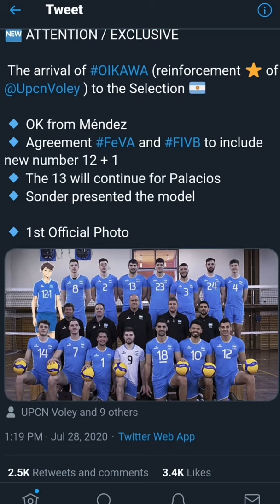Герой манги стал участником настоящей волейбольной команды